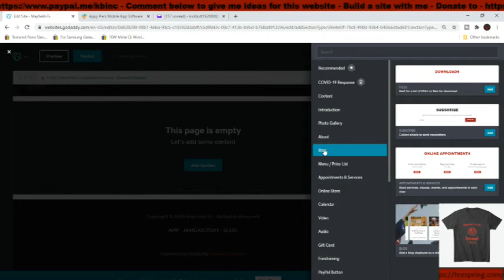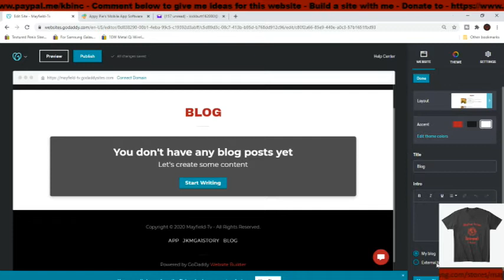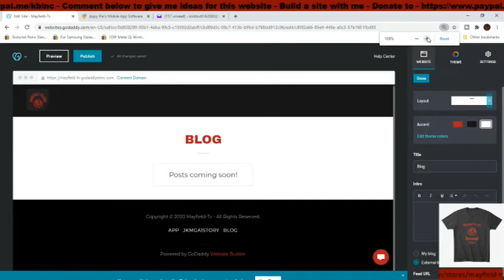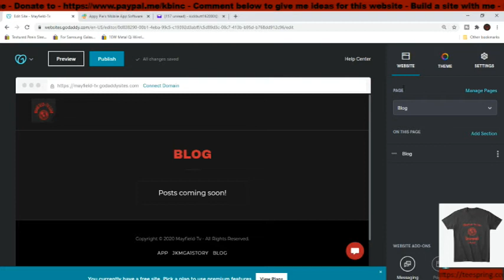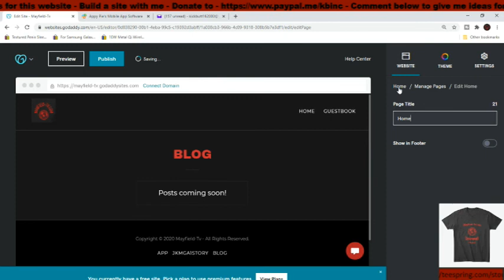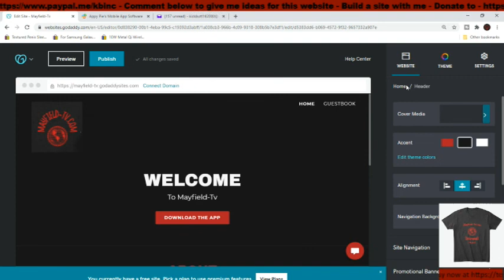Building A Website On Godaddy Website Plus Marketing Website Builder Part 13 Mayfield Tv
I will build a website for you like as part of Mayfield-Tv Services.

Hi! My name is Josh and I am a handicapped youtuber. I use apps to talk for me in some of my videos because my speech is bad do to my handicap. I became handicap at 22 months old. My handicap is a protein disorder called GA1 also know Glutaric Acidemia Type 1. Its where the protein in my body built up and destroyed my nervous system when I was just 22 months old.  Well I hope you enjoy what I upload.
What I like to upload and do in live streams.
GA1 Story times
Day In The Life Of A GA1 Adult
Day To Day Task In GA1 Life
House Tours
Reviewing And Using Disability Apps And Product
Lets plays

I upload a new video on Monday at 12am and on Wednesday at 12am

You can now hire me for
Dedicated Upload
Shout Out
Direct Link
Activity Feed Promotions
Collaborations

Like my videos
Share my videos with friends and family

Animated intro and outro made with Animaker